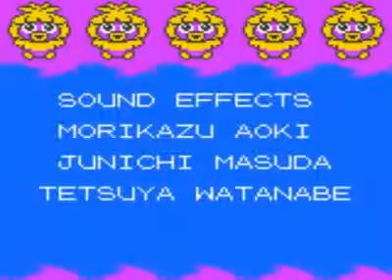Jon Plays Retro Pokemon Crystal Champion Lance + Credits